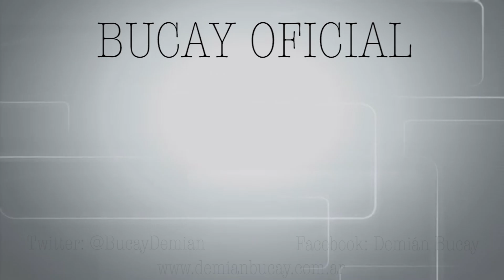Jorge Bucay - El valor de lo obvio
"Déjame valerme por mí mismo. Si lo haces todo por mí, nunca podré aprender. Por si lo olvidaste, sólo se aprende de los errores"